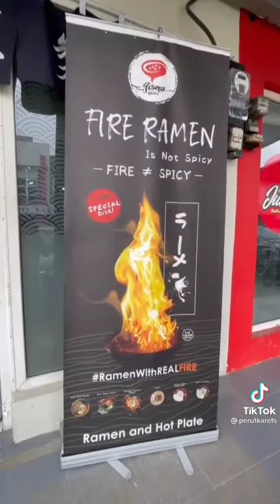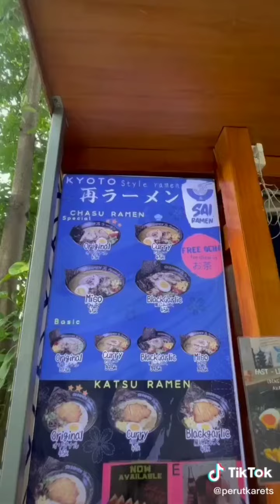Mie Ramen Enak Banget || Kumpulan Tiktok Mie Ramen